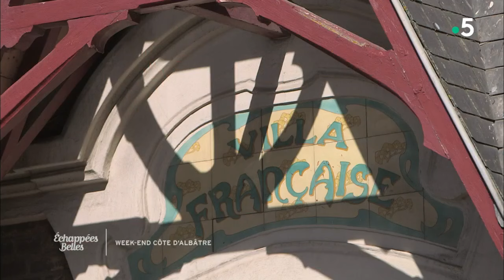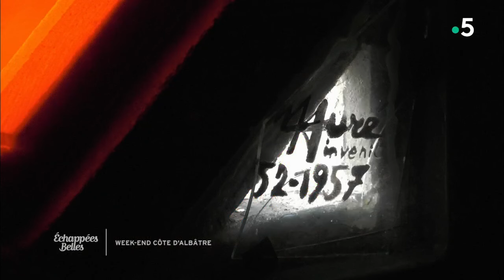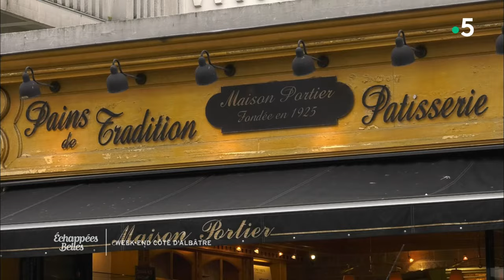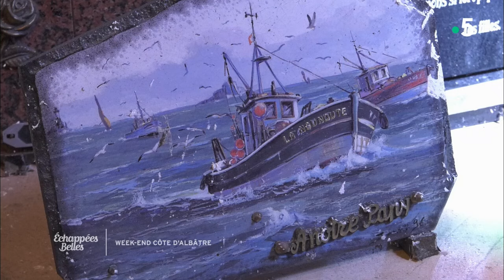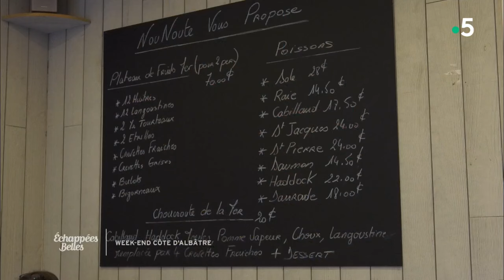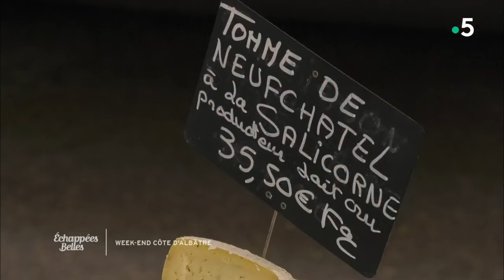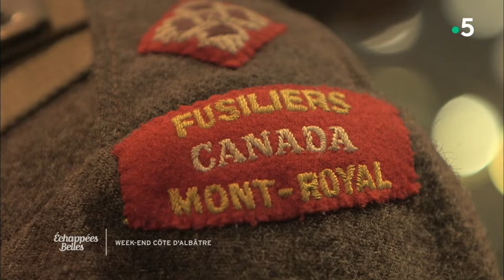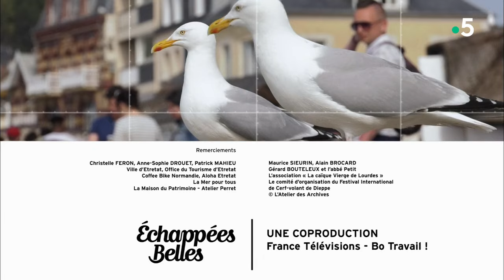Week-end sur la Côte d'Albâtre - Échappées belles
Tirant son nom de la couleur dont les falaises de craie se parent au plus près de la mer, la Côte d'Albâtre, longue de 130 kilomètres, court du Havre au Tréport en passant par Dieppe et Fécamp. Elle est ainsi la plus grande côte de falaises européennes. Célèbre pour son aiguille d'Étretat, la région s'enorgueillit également de richesses agricoles - culture du cresson et du blé dans l'arrière-pays -, d'une histoire maritime unique en France, de chantiers navals et de loisirs insolites. Tiga, aux commandes de l'émission cette semaine, part à la rencontre de celles et ceux qui font vivre ce beau coin de Normandie.

Le carnet des bonnes adresses Echappées Belles Côte d'Albâtre !

POUR AVOIR PLUS D’INFOS SUR LE LYCEE MARITIME ANITA CONTI

POUR AVOIR PLUS D’INFOS SUR L’ASSO. DE RANDONNEURS

POUR EN SAVOIR PLUS SUR LE TRAVAIL D’EMMANUEL LE PHOTOGRAPHE

POUR EN SAVOIR PLUS SUR LES METIERS DU VERRE

« MUSEE TRADITIONS VERRIERES »
Adresse: rue Sémichon – 76260 - Eu

RESTAURANT « LA CRIEE DU PEQUEU »
Adresse: 18, quai d’Amont – 76460 – st Valery en Caux

« MEMORIAL DIEPPE »
Adresse: place Camille St-Saëns – 76200 - Dieppe
Facebook : mémorial du 19 aout 1942

Etretatpaddlebeach.fr

La Mer pour tous, location de zodiac
La Caloge, maison d’hôtes à Etretat, Marie-Josée et Bruno Gueulin
7 Rue Jacques Offenbach, 76790 Étretat

Ludivine Rougeolle, Atelier « Normandie Vitrail »
54 Rue Victor Hugo, 76600 Le Havre

Cafés Duchossoy
23 Place des Halles Centrales, 76600 Le Havre
Tél : 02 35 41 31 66

Eglise Saint-Joseph
L’abbé Petit et Maurice Sieurin
130 Boulevard Francois 1ᴱᴿ, 76600 Le Havre

Boulangerie « Maison Portier »
8 Rue Bernardin de Saint-Pierre, 76600 Le Havre

Les moulins de Vittefleur, Vincent et Nathalie Trottin
5 Rue des Fontaines, 76450 Vittefleur

Jean-Louis Tetelin
Food truck « Tartes et gourmandises », tous les mercredis et samedis sur le marché de Veules-les-roses

26 Rue Victor Hugo, 76980 Veules-les-Roses

Patrick Mahieu, cressiculteur
Source de la Veules, 76980 Veules-les-Roses
Daniel Billiaux, et l’association « La caïque Vierge de Lourdes »

Fécamp
« Chez Nounoute », restaurant de fruits de mer
3 Place Nicolas Selle, 76400 Fécamp

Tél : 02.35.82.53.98